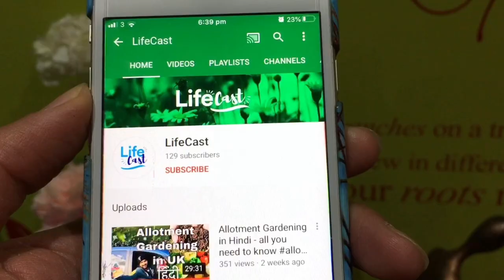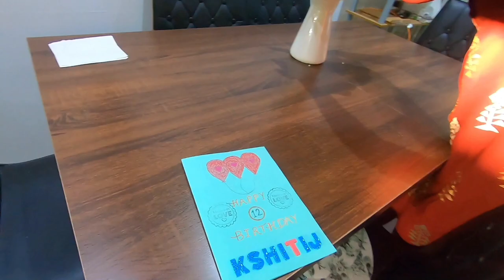Unique Birthday celebration Idea during Lockdown in UK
In video we showcase a children birthday celebration idea during the UK lockdown where we give our children a unique experience of dining in a restaurant from the comfort of your home.

 4. Scandinavia Travel Vlog Series (Marathi) -

Video shot on GoPro HERO 7 Black and iPhone 6S
Wide angle lens for mobile phone camera